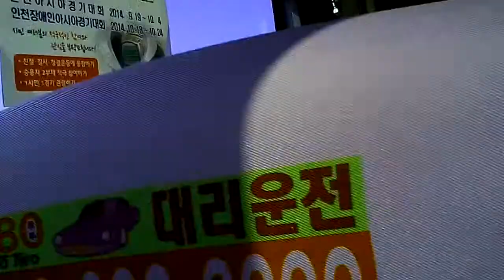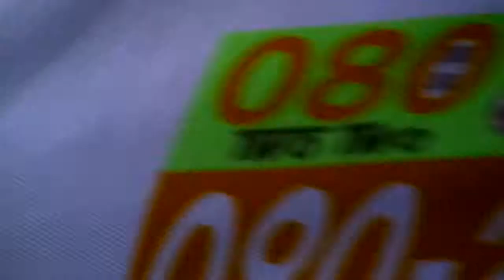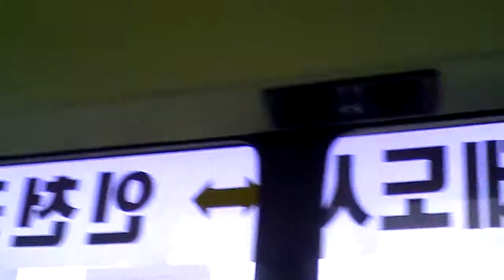How Korean Sea and Bridges in Incheon looks like, high way, bus